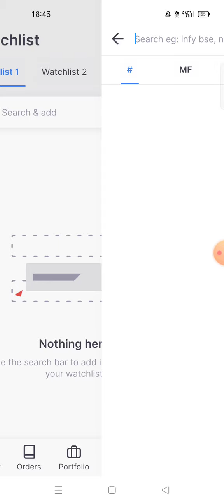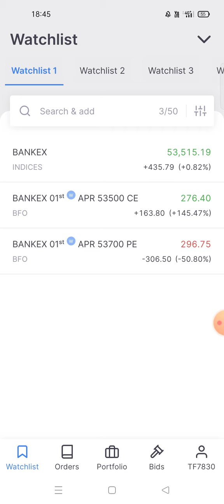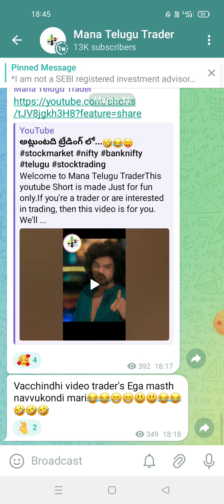Bankex Expiry లో ట్రేడింగ్ ఎలా చెయాలి? | Complete Trading Strategy & Details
Welcome to Mana Telugu Trader

Bankex Expiry రోజున ట్రేడింగ్ ఎలా చెయాలి? ఈ వీడియోలో మీరు Bankex Expiry సందర్భంగా ఉన్న మార్కెట్ పట్ల పూర్తి సమాచారం మరియు ట్రేడింగ్ ప్లాన్ తెలుసుకుంటారు. ఇంట్రాడే ట్రేడింగ్, ఆప్షన్ బాయింగ్ మరియు ముఖ్యమైన స్థాయిలను ఎలా ఫాలో అవాలో వివరించడమే కాకుండా, మీకోసమై బెస్ట్ ప్రాక్టికల్ టిప్స్ ఇవ్వబడతాయి. ఈ వీడియో మీ ట్రేడింగ్ స్ట్రాటజీ లో గణనీయమైన మార్పులను తీసుకురాగలదు.

వీడియో లో కవర్ చెయబడిన అంశాలు:

Bankex Expiry రోజున ముఖ్యమైన సపోర్ట్ మరియు రెసిస్టెన్స్ లెవల్స్
ఆప్షన్ బాయింగ్ ట్రిక్స్
మార్కెట్ డైనమిక్స్ గురించి ఇన్సైట్స్
సబ్‌స్క్రైబ్ చేసి, Bankex Trading గురించి మరిన్ని వీడియోలు పొందండి!